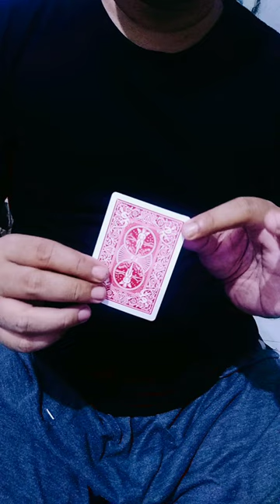Torn card restored in a second